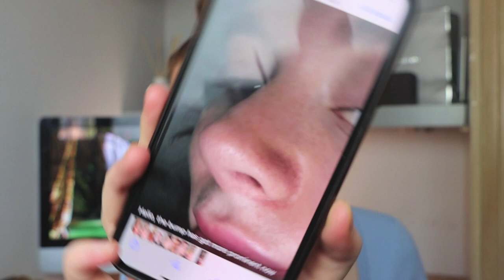1 YEAR NOSE JOB POST OP | Antonia Higham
Hey Peaches!

I hope you are all well, please please please go and check out Ana Luisa

exclusive Mother's Day sale!

I post every Tuesday and Saturday  ❤